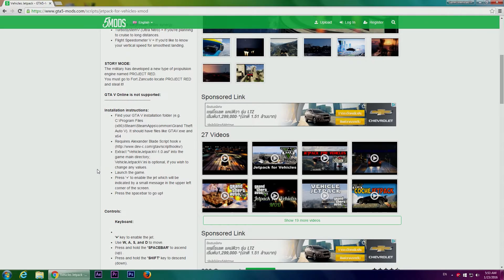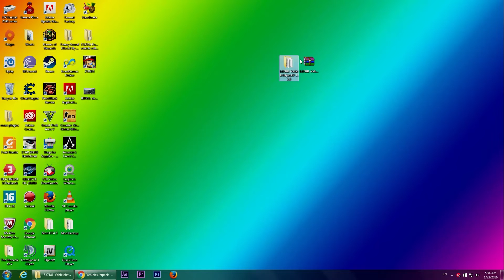GTA 5 - วิธีลง Vehicles Jetpack